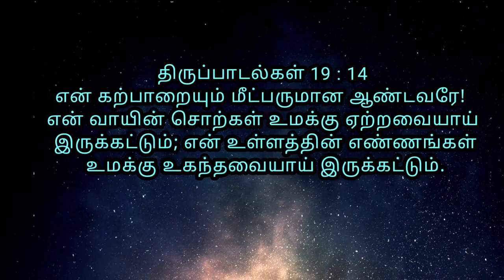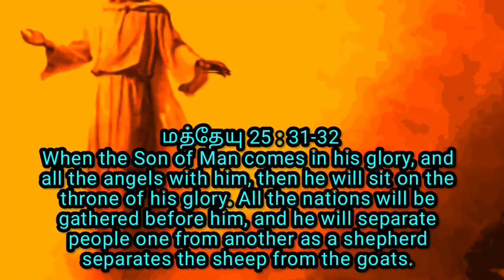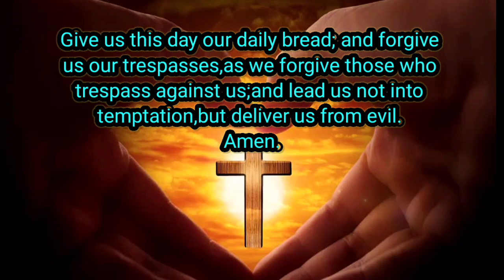Genesis19:17 Angels said Loth,Flee for your life,do not look back or stop anywhere,flee to the hills